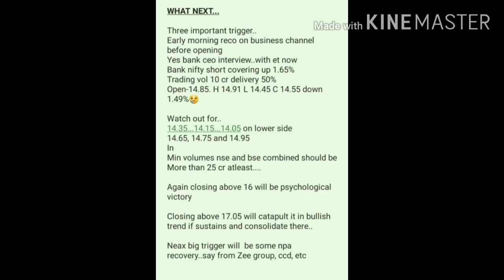YES BANK SHARES LATEST NEWS/YES BANK CEO INTERVIEW/WHY YES BANK FELL TODAY/YES BANK SHARE NEWS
this video is on yes bank share analysis and price performance on nse and bse on 15/09/2020 and analysis has been do as why it underperformed nifty as well as bank nifty..yes bank share fall today,yes bank breaking news,yes bank ceo interview on et now